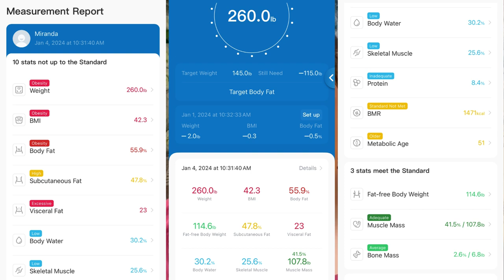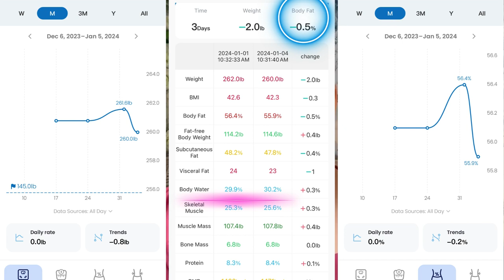Midweek Milestones: Celebrating Weight Loss Progress in the New Year [03]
Remember, every step forward is a step towards a healthier you.  Starting the New Year off right with Healthy Habits to support our Weight Loss Goals.